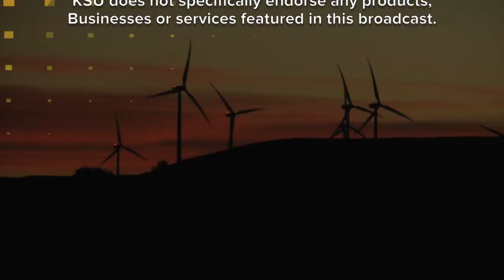AGam in Kansas - Angus Unconventional - September 28, 2017